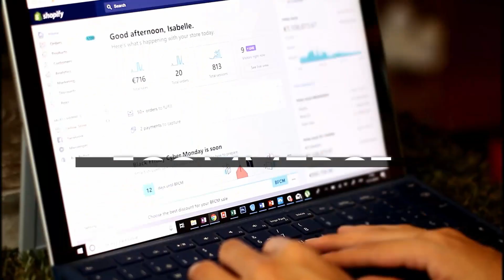Le retour d'expérience sur l'achat de sites rentables de Frédéric Zibette - Isabelle Nguyen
Fred de mon Salaire en Slip, c'est un peu un dinosaure du web qu'on adore. Roi de la technicité et ninja du SEO, il vulgarise le langage technique et partage ses astuces de sioux sur sa chaine Mon Salaire en Slip.

Il revient sur ses expériences d'achat de sites rentables et les choses qu'il mettrait en place pour les faire exploser. Bon comme c'est un SEO (ces créatures très intelligentes que j'adore côtoyer mais qui sont mega radines, pas comme nous autres les pubeux), il a son propre budget d'achat. Mais l'avantage avec son savoir, c'est qu'il n'a pas besoin de milles et de cents pour faire péter la baraque !

Tu souhaites mettre en vente une boutique en ligne qui TOURNE ?
Tu voudrais acquérir un shop en cashflow positif ?
C'est par ici que ça se passe !

👋ATTENTION : Si tu as coupé tes pubs alors que ton shop est essentiellement basé sur la publicité, il n'est pas éligible 😉 Si ton shop tourne sous Influenceurs, il est éligible tant que le dernier placement ne remonte pas à plus de 30 jours =)